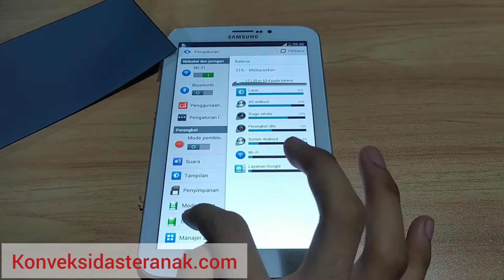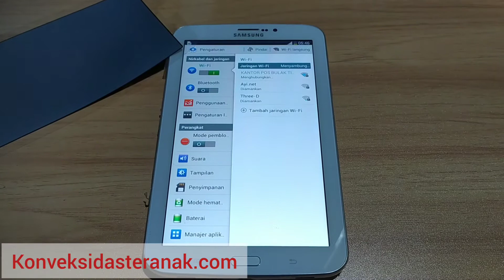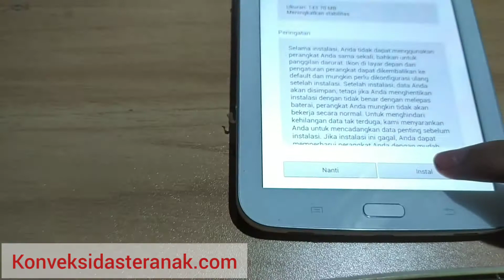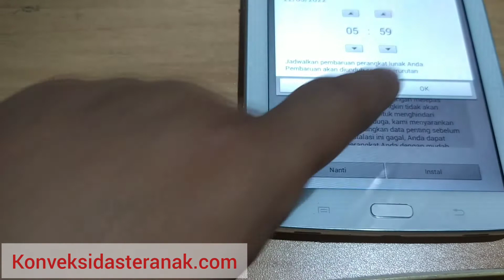Cara Upgrade Samsung Tab 3 T211